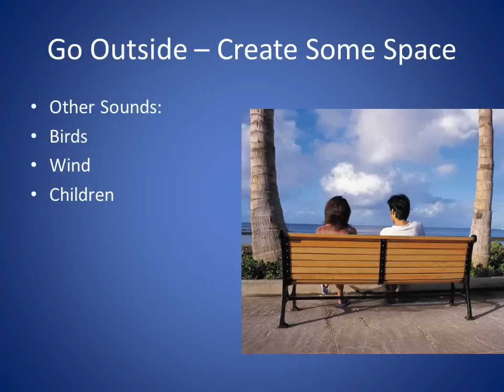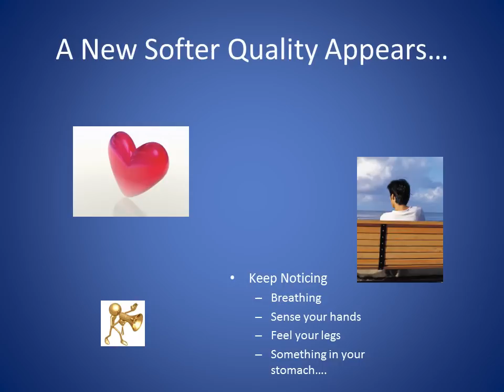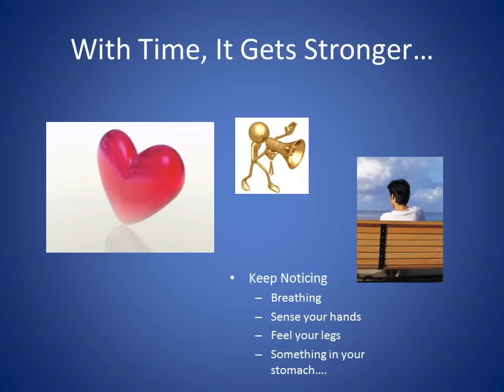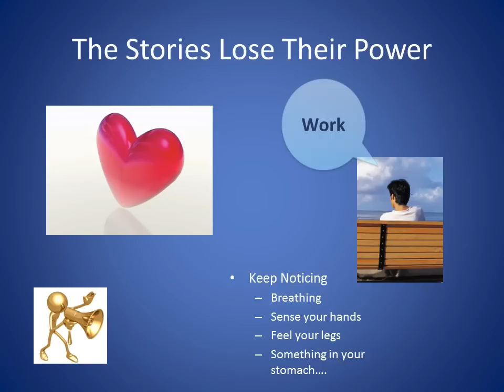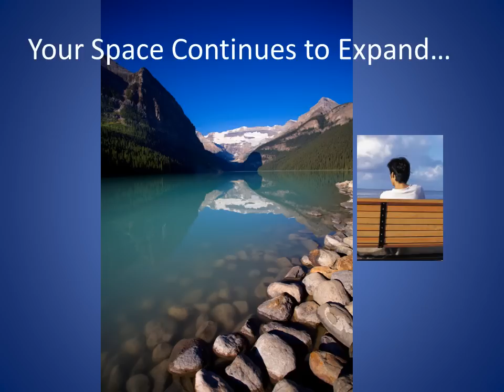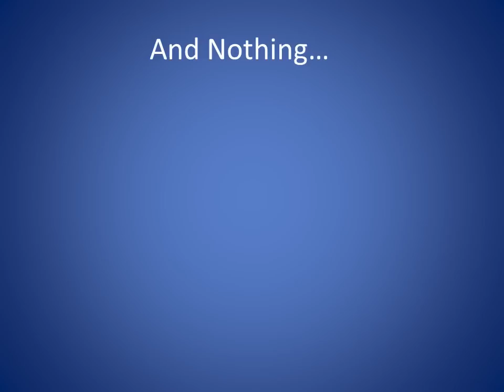Creating a New Story (of You)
Description of a Process of Awakening and Self Discovery